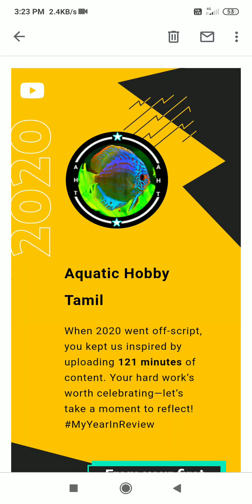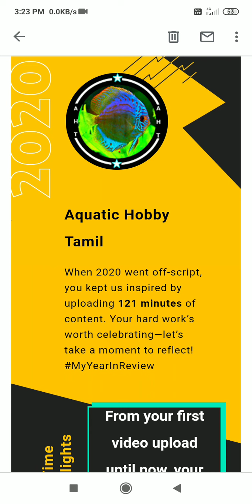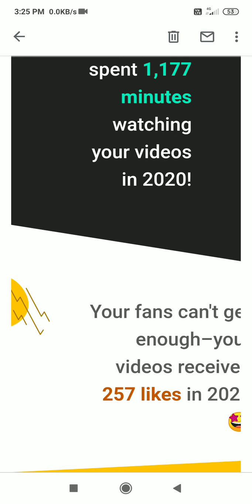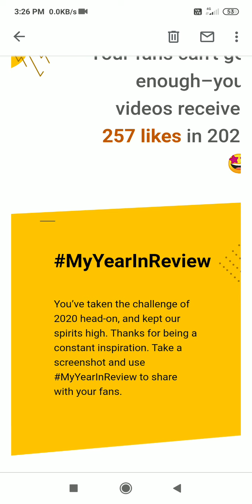Good news from YouTube | My YearInReview